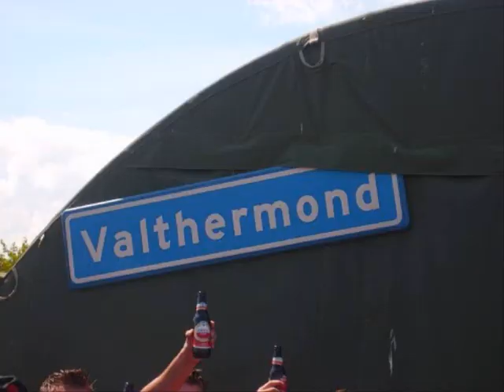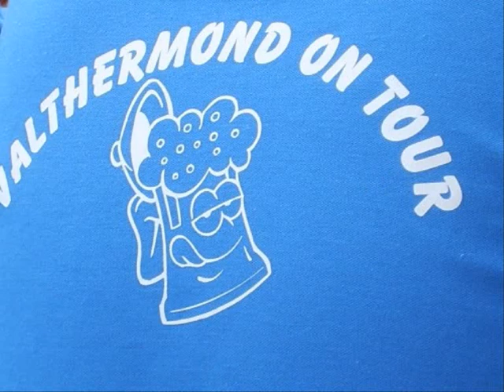eppai - appie hakkuh mix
Appie! Valthermond on tour